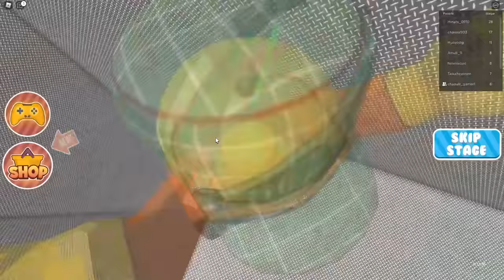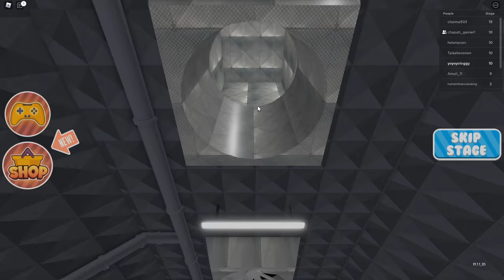CHAPATI FOUND A SECRET TUNNEL IN PRISON AND ESCAPED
In Today's video, me and Chapati are trapped in a scary prison with police and monsters. Chapati found a secret tunnel in the cell to escape. However, there are more impossible traps in the prison which we also have to beat. Will me and Chapati be able to escape this prison?